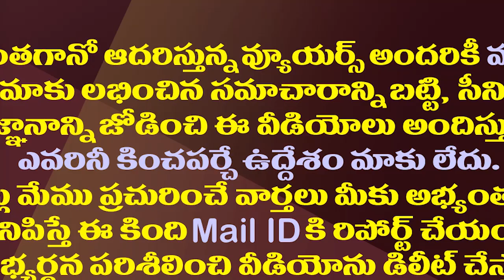ఐ-టీడీపీ అనారోగ్య కథనాలపై కొడాలి నాని డైరెక్ట్ కౌంటర్| Kodali Nani Satires On I-TDP Illness Campaign